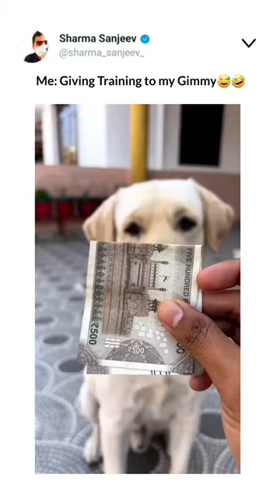Me Giving Training to my Pet Gimmy😅🤣 | Contact for same 🤣🤣 | SUBSCRIBE FOR MORE